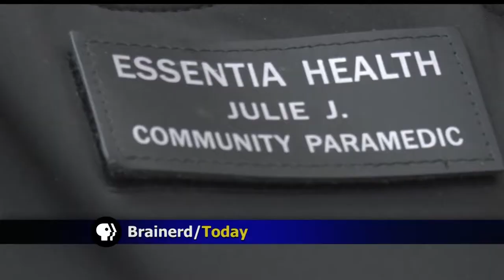Essentia Health In Brainerd Now Offering Care At Home